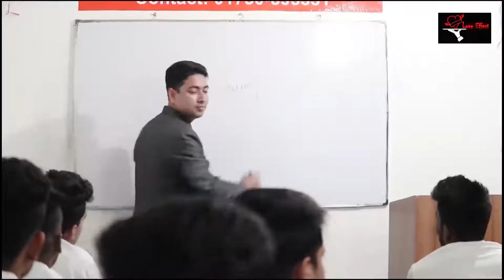School Love Story - Bhula Dunga New Hindi Song 2020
love story
hindi song
school love story song
love songs
love song
hindi songs
school love song
hindi song 2020
2020 new song
new love story 2020
school love
new school love story
songs
hindi
school love story 2020
love story song 2020
school life song
song
new hindi song
new love story song 2020